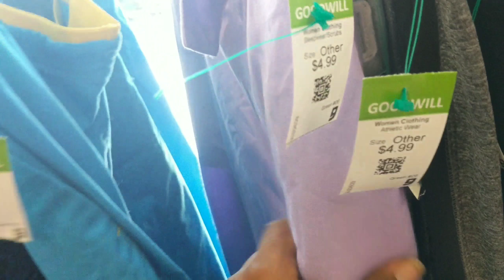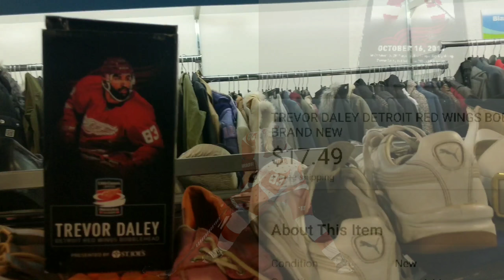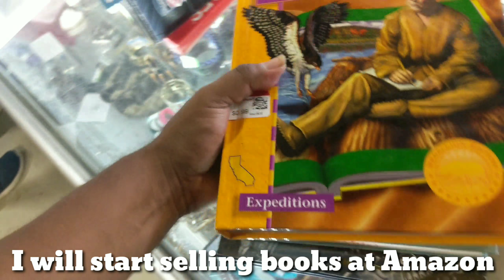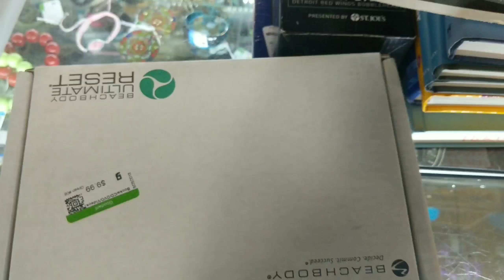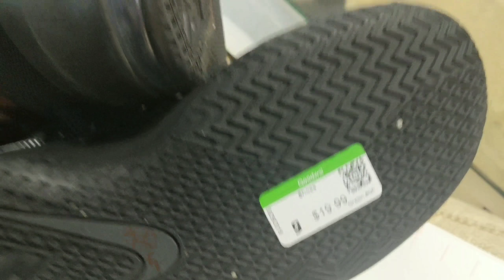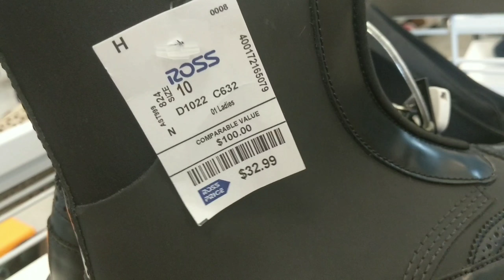Trip to Ross & Goodwill * Let's Go Get It My People * #227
My eBay Store if you are interested: